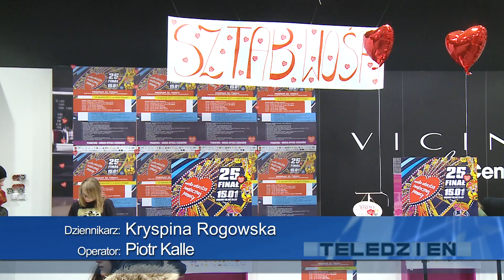TKB - Licytacje dla Orkiestry - 16.01.2017